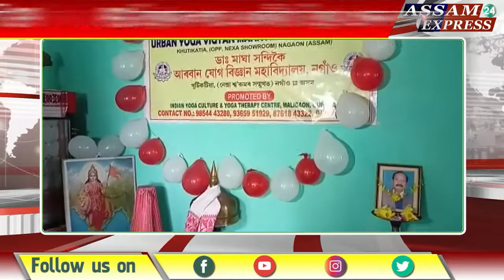নগাঁৱত ডাঃ মেঘা সন্দিকৈ আৰবান যোগ বিজ্ঞান মহাবিদ্যালয়ৰ উদ্বোধন।